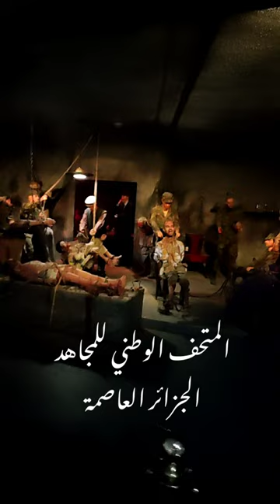📍المتحف الوطني للمجاهد، الجزائر العاصمة Algerian National Museum, Algiers 🇩🇿 أمير_شعيب@amirchaib